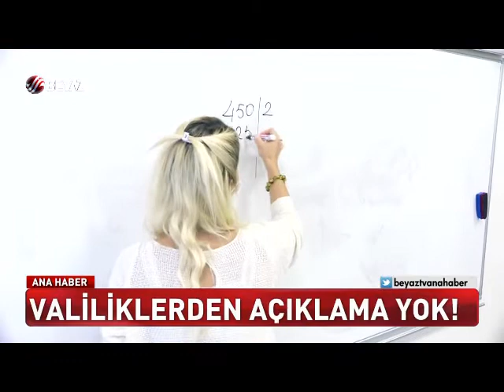OKULLARDA YÜZ YÜZE EĞİTİM DEVAM EDECEK Mİ?